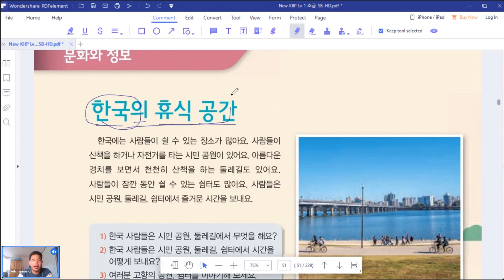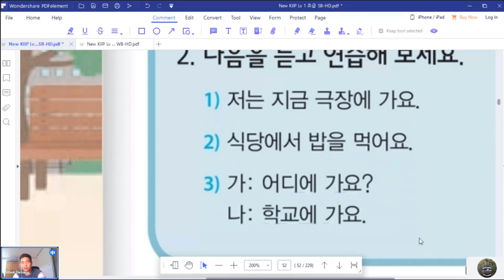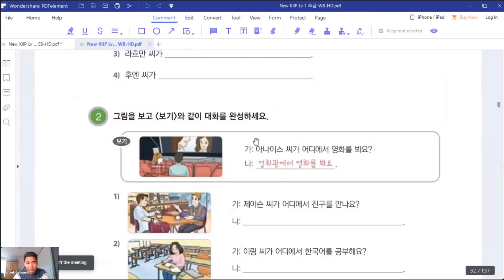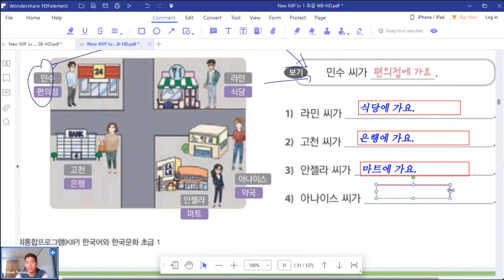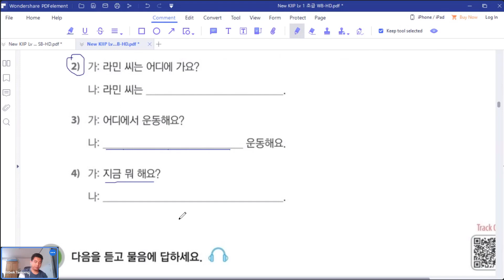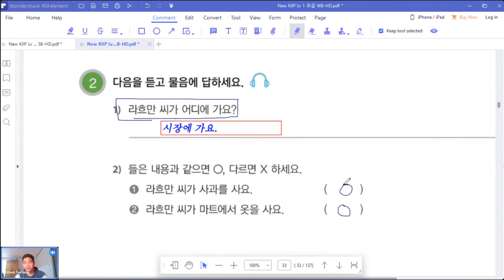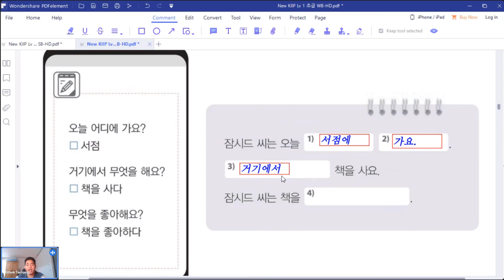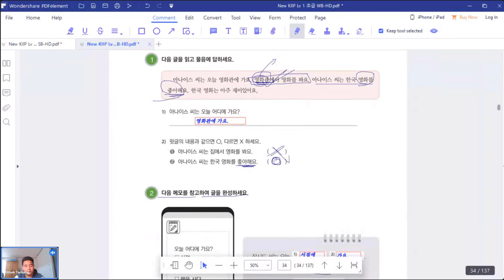KIIP Level 1 | Chapter 4 라흐만 씨가 식당에 가요 - Part 2